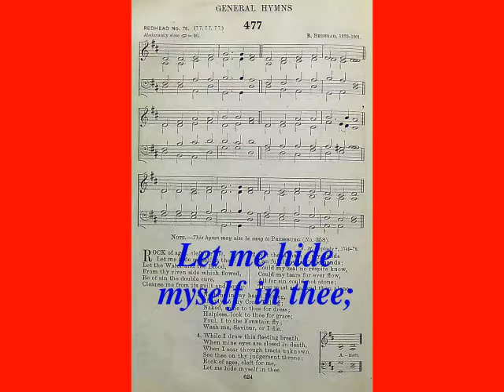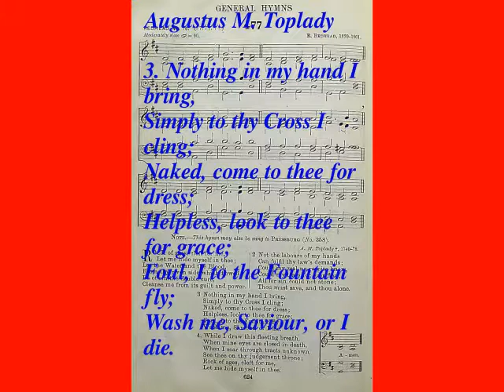Rock Of Ages, Cleft For Me (The English Hymnal No. 477)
1. Rock of ages, cleft for me, / Let me hide myself in thee; / Let the Water and the Blood, / From thy riven side which flowed, / Be of sin the double cure; / Cleanse me from its guilt and power.
2. Not the labours of my hands / Can fulfil thy law's demands; / Could my zeal no respite know, / Could my tears for ever flow, / All for sin could not atone; / Thou must save, and thou alone.
3. Nothing in my hand I bring, / Simply to thy Cross I cling; / Naked, come to thee for dress; / Helpless, look to thee for grace; / Foul, I to the Fountain fly; / Wash me, Saviour, or I die.
4. While I draw this fleeting breath, / When mine eyes are close in death, / When I soar through tracts unknown, / See thee on thy judgment throne, / Rock of ages, cleft for me, / Let me hide myself in thee. / Amen.
Words: Augustus Montague Toplady. Music: Richard Redhead. Video: Michael-Hubert Lamla.